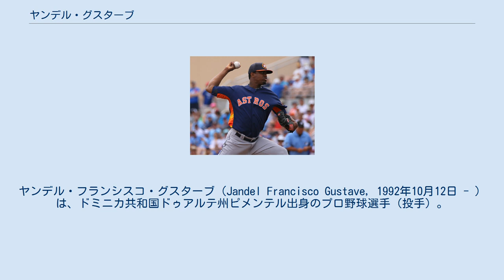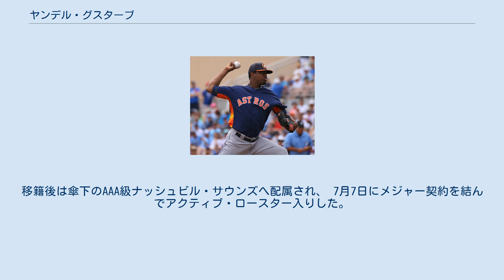ヤンデル・グスターブ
ヤンデル・フランシスコ・グスターブ（Jandel Francisco Gustave, 英語発音: /jɑnˈdɛl guˈstɑvi/; 1992年10月12日 - ）は、ドミニカ共和国ドゥアルテ州ピメンテル出身のプロ野球選手（投手）。
右投右打。
 2010年5月25日にアマチュア・フリーエージェントでヒューストン・アストロズと契約してプロ入り。
契約後、傘下のルーキー級ドミニカン・サマーリーグ・アストロズでプロデビュー。
14試合（先発5試合）に登板して0勝5敗、防御率8.20、27奪三振を記録した。
 2011年もルーキー級ドミニカン・サマーリーグ・アストロズでプレーし、14試合（先発1試合）に登板して0勝4敗、防御率12.10、19奪三振を記録した。
 2012年にアメリカ本土へ渡り、ルーキー級ガルフ・コーストリーグ・アストロズでプレー。
10試合（先発4試合）に登板して2勝1敗、防御率5.79、22奪三振を記録した。
 2013年はアパラチアンリーグのルーキー級グリーンビル・アストロズでプレーし、10試合に先発登板して2勝3敗、防御率2.68、49奪三振を記録した。
 2014年はA級クァッドシティーズ・リバーバンディッツでプレーし、23試合（先発14試合）に登板して5勝5敗2セーブ、防御率5.01、82奪三振を記録した。
 2014年12月11日に行われたルール・ファイブ・ドラフトでボストン・レッドソックスから指名され移籍したが、同日にトレードでカンザスシティ・ロイヤルズへ移籍した。
 2015年3月24日にウェイバー公示された後、26日にサンディエゴ・パドレスへ移籍。
さらに4月3日にルール・ファイブ・ドラフトの規定に従い、元球団のアストロズへ返却された。
この年はAA級コーパスクリスティ・フックスでプレーし、46試合に登板して5勝2敗、防御率2.15、49奪三振を記録した。
 2016年はAAA級フレズノ・グリズリーズで開幕を迎え、8月10日にメジャー初昇格を果たし、翌11日のミネソタ・ツインズ戦でメジャーデビュー。
最終的には14試合に登板し、防御率3.28・1勝とメジャー初勝利を挙げた。
また、投球イニング15.1回を超える16三振を奪い、三振を取る力がある事を示した。
なお、AAA級フレズノでは、47試合の登板で3勝3敗3セーブ、防御率3.79、23四球、55奪三振という成績を残した。
 2017年は初めて開幕25人枠入りした。
6試合に登板した後、トミー・ジョン手術が必要となり、6月に同手術を受けた。
 2018年は前年の手術の影響で、シーズンを全休した。
 2019年2月13日にサンフランシスコ・ジャイアンツとマイナー契約を結び、スプリングトレーニングに招待選手として参加することになった。
開幕は傘下のAAA級サクラメント・リバーキャッツで迎え、7月18日にメジャー契約を結んだ。
この年は23試合に登板して1セーブ、防御率2.96、17奪三振を記録した。
 2020年8月2日にDFAとなり、9日にマイナー契約となった。
 2020年8月17日にピッツバーグ・パイレーツへ移籍したと報道され、9月6日に正式発表された。
この年は新型コロナウイルスの影響でマイナーリーグの試合が開催されず、メジャーにも昇格しなかったため、公式戦の登板は無かった。
 2021年は5月のマイナーリーグ開幕から傘下のAAA級インディアナポリス・インディアンスでプレーした。
 2021年6月25日にサミュエル・エスクデロとのトレードで、トロイ・ストークス・ジュニアと共にミルウォーキー・ブルワーズへ移籍した。
移籍後は傘下のAAA級ナッシュビル・サウンズへ配属され、 7月7日にメジャー契約を結んでアクティブ・ロースター入りした。